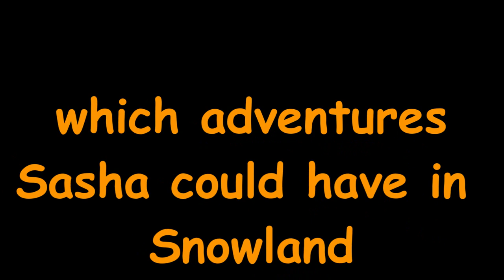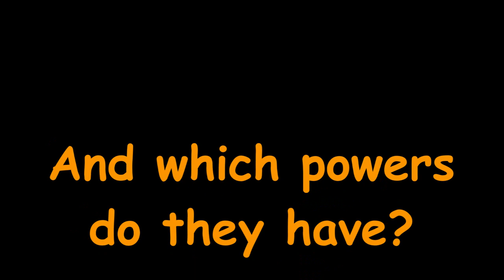NEW CARTOON: Ideas Needed!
I work on a new cartoon named "Babushka", but I don't have enough ideas for the plot. The main storyline is summarised in this video. It's more for teenagers than for kids. Of course I will also keep working on "Legend of Thoryn" :)
Can you help me with some of your suggestions?

►Public Domain Music:
Gypsy Shoegazer by Kevin McLeod